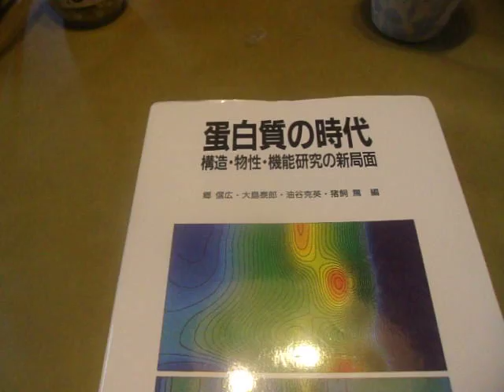GEDC0418 2016.09.06 東京都健康長寿医療センター